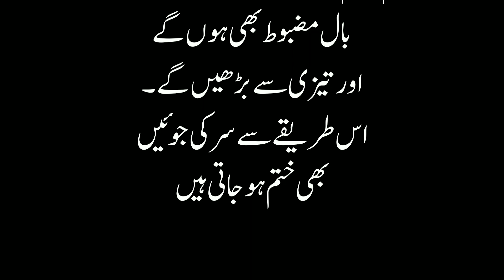balo ko lamba or ghana karne ka tarika | How to grow long and thick hair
Health is wealth. If we are fit and healthy (both physically and mentally) then we can do every task very easily and solve every problem of our life.
Viewers how are you? Hope you all will be fine and Happy, Today Women Health and Beauty Tips going to introduced you Beauty tips. in this video I will show you how to keep clean your face with homemade easy and short tips ,Women Health & Beauty Tips tell you how to your short and ruff hair get long and healthy soon, also I will tell you how to neat and soft hand and feet’s , and many more expense less tips about your beauty of teeth, eyes, lips, ears, and body.

balo ko lamba karne ka tarika hindi me
balo ko lamba ghana karne ka tarika
baal lambe karne ka tarika
balo ko lamba karne ka oil
balo ko lamba karne ka upay
balo ko lamba ghana kaise kare
balo ko kala lamba ghana karne ke upay
balo ko lamba kaise kare
balo ko ghana kaise kare
balo ko lamba or ghana kaise kare
balo ko ghana karne ka oil
lambe balo ka tarika
balon ko lamba kaise karen
balon ko lamba or ghana karne ka tarika
long hair